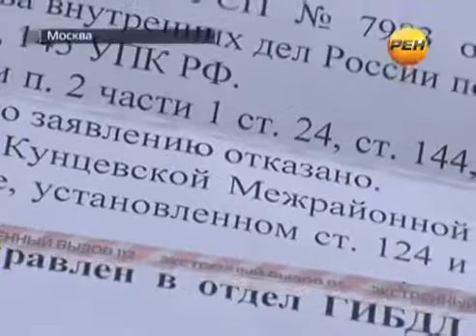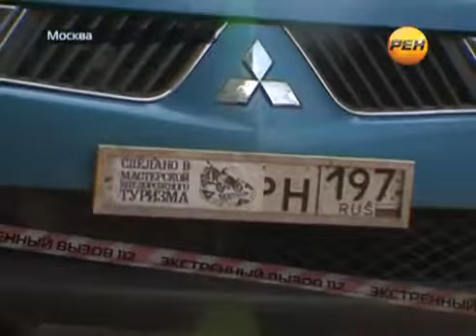Беспредел! Стрельба в пробке!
Друзья! Наша команда напряженно работает, что бы предоставить вам УМНОЕ СТЕКЛО (Smart Glass) нового поколения, своего производства, производства РФ!
Основные плюсы стекла:
1. Доступное по цене.
2. В полном соответствии со всеми ГОСТами. (более 80% в светлом состоянии).
3. Любых цветов и оттенков.
4. Для любого вида стекол: архитектурных, для средств транспорта (автомобили, морской, речной, воздушный), плоские и изогнутые (включая лобовые).
5. Без посторонних оттенков, мутности, мигания.
Выход продукции ориентирован на 1-й – 2-й квартал 2016 года.